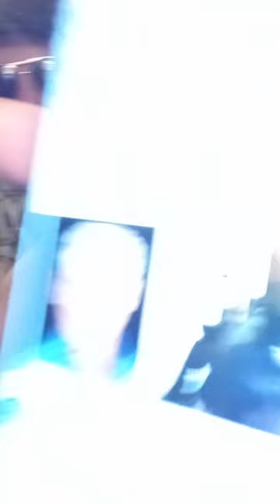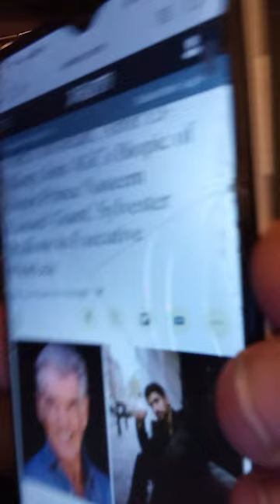Big Budget Naseem Hamed Biopic movie in the works :Thoughts